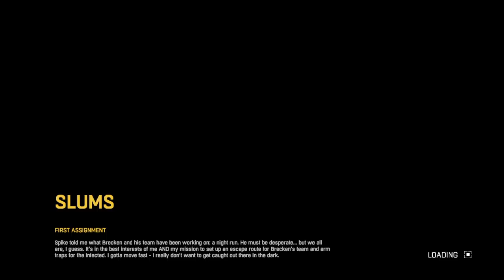Dying Light|(hey lucin your recording!)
DYING LIGHT